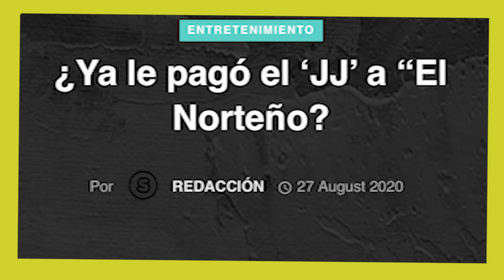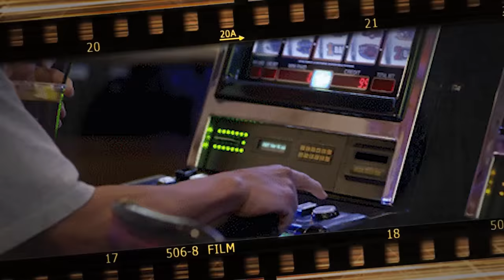“JJ” el comediante & Escorpión AlVolante: chistes, vicios, deuda y más ! Ya le pagó al Norteño?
Don polémicas está aquí con su dios y se subió para que le dijera cómo dejar de pedir dinero y ser alguien exitoso.